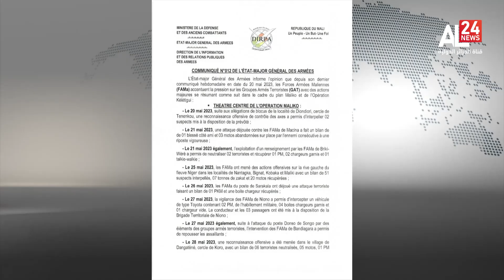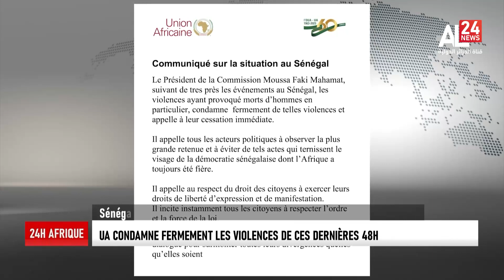AFRIQUE 24 | 03.06.2023